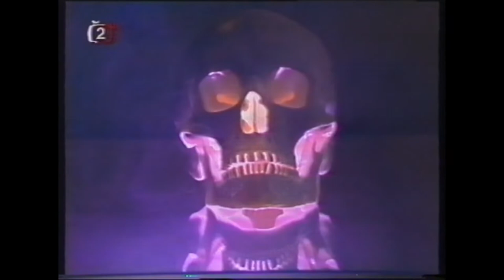VITACIT - Lovec lebek (1990) "RARE VIDEOCLIP"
Vitacit is a Czech metal band, which was founded in 1975. However, its formation began in 1973, under the name Smětište, in Roztoky U Prahy. The founding members were: Karel Adam - drums (brother of Zbyněk Adam, drummer of the group Odpadky, later Acylpyrin and Rock Automat), Jiří Voldřich - bass guitar and Jiří Kadlec - backing guitar and vocals. Only when the name Smetiště did not pass in the current regime, the name Vitacit was created, and with it the arrival of new members, such as Pavel "Kurě" Hejč, and the departure of the above-mentioned Jiří Voldřich. Until 1998, the band recorded several changes, especially as solo singers. Miloš Dodo Doležal joined the band in 1985 and worked there until May 1991, when Dodo played with Vitacit for the last time. During a performance in Prague's Lucerna, he tells fans that he is flying to the USA to study at a guitar school. In 1994, after a short break, Vitacit was led together by the pro-leader with frontman Miloš Dodo Doležal. Since 1987, Dodo has been singing in addition to the guitar. The band ended its activities in 1998, however, at the end of 2005 Miloš Dodo Doležal made himself known when he released his solo album The High Vibration. He is going to a few club concerts all over the country to release the album. The video is shot just before the break-up of the band in times of VZHURU PRES OCEAN! Miloš Doležal goes to study in the USA at Berklee College of Music and the band ends in this lineup ... The peculiarity of this video clip is that there are only three members band in the video. Pavel "Kuře" Hejč is missing in it !

BAND:
Miloš Doležal - vocal,guitar
Luděk Adámek - bass
Pavel Kuře Hejč - guitar
Ivan Polák - drums

BAND:Vitacit
ALBUM: Vzhuru přes oceán/Navostro
YEAR:1990/1995
LABEL:Multisonic/Monitor